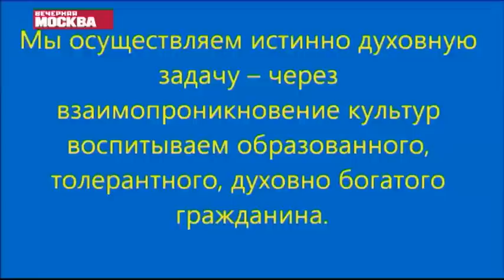Азербайджанцы в гостях у "Вечерней Москвы"